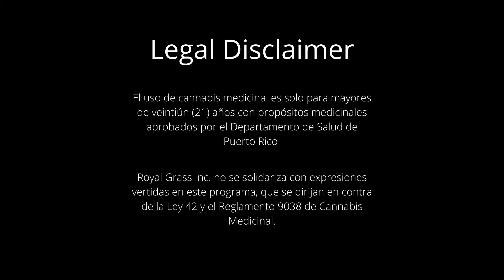Nos hicimos PRUEBAS de DOPAJE de $1.00